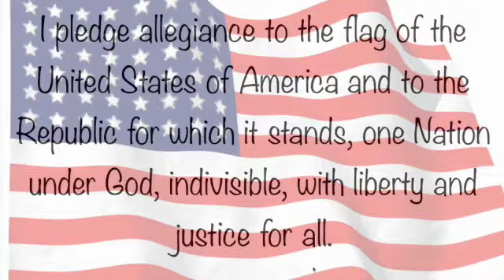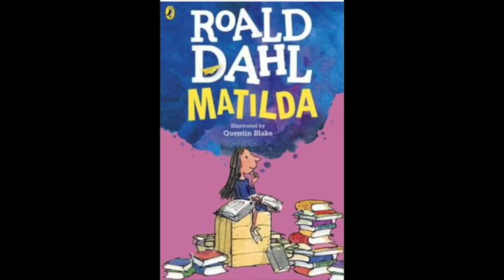March 2 SD 480p